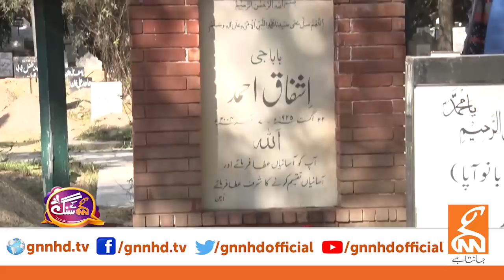GNN Kay Sang with Parizaad Kamali Iftikhar Iffi | MOhsin Bhatti | 20 February 2022